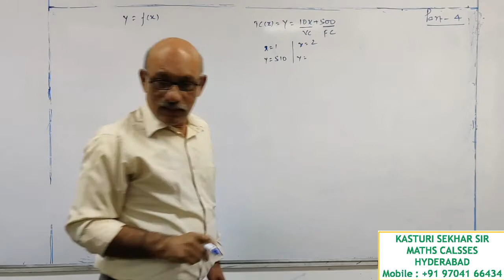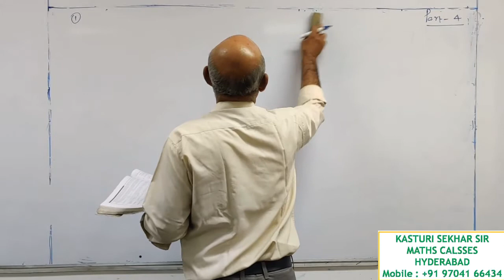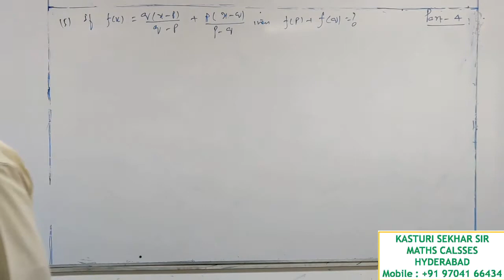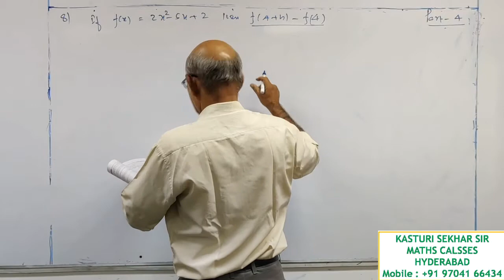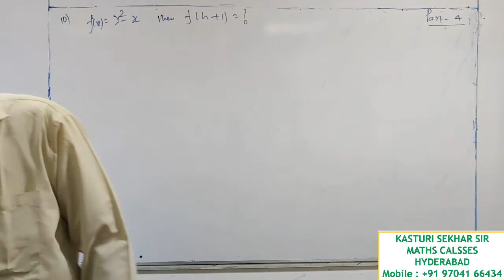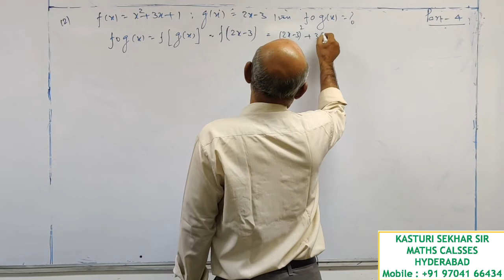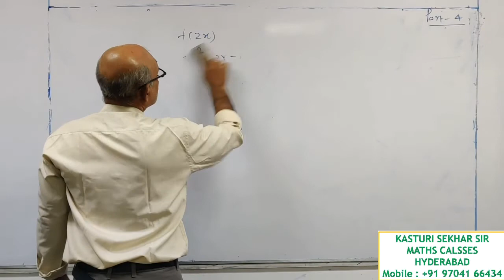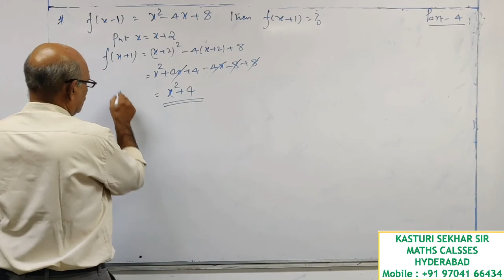Functions | part- 1 | concepts explained with solved examples | CA Foundation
This video is having BASIC Concepts of Functions and solutions to ICAI Material.